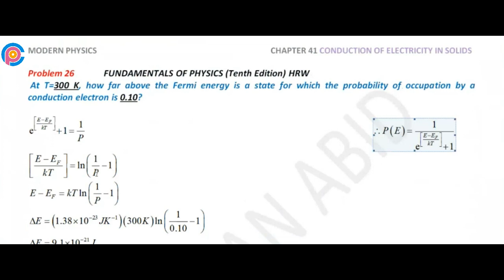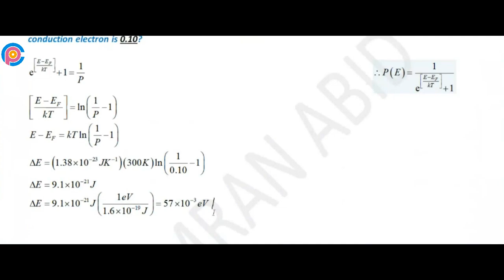Halliday resnick chapter 41 problem 26 solution | Fundamentals of physics 10e solutions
At T=300 K, how far above the Fermi energy is a state for which the probability of occupation by a conduction electron is 0.10?

resnick halliday
halliday physics